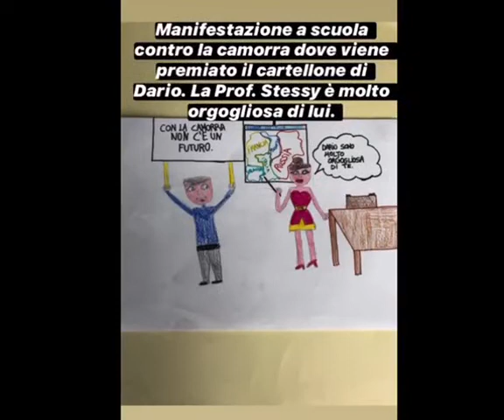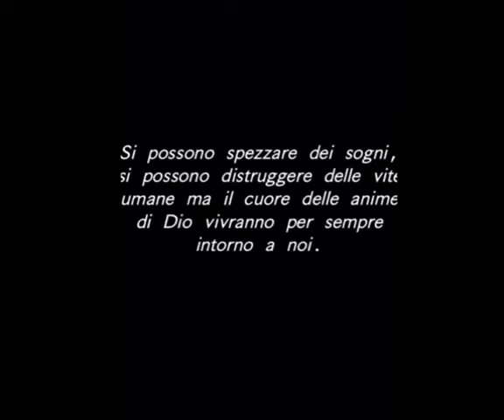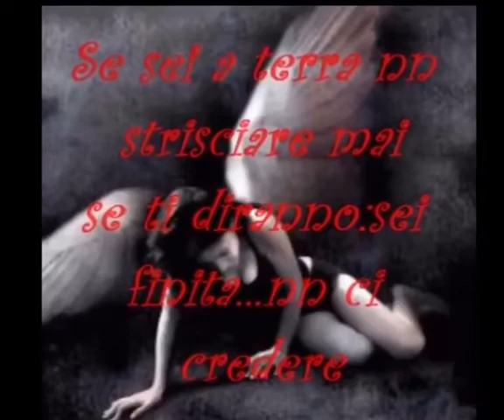DENZA CLASSE I B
INCONTRO CON L'AUTORE